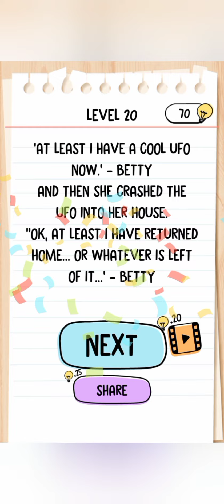braintestbadluckbetty16_20 picturechallenge pictureriddles paheliyan brainchallenge brainriddle